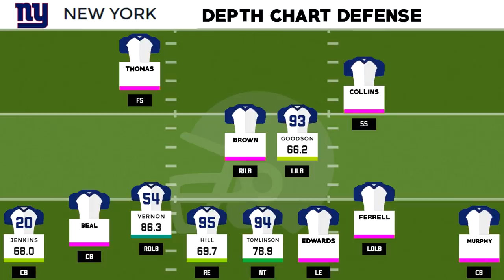New York Giants Full Offseason Preview | Free Agency + 7 Round Mock Draft